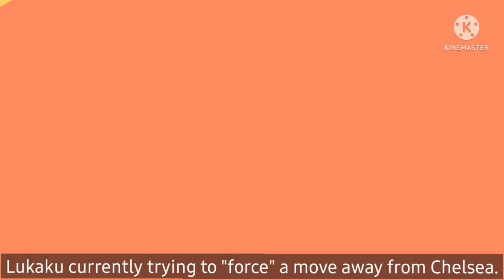🔥SHOCKING❗Lukaku wants to "QUIT" Chelsea!😲Ready to force move with a huge Pay cut!, Inter Return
Lukaku wants to "QUIT" Chelsea!😲Ready to force move with a huge Pay cut!, Inter Return

Lautaro martinez to Chelsea Sterling to Chelsea Nkunku to Chelsea Jules Kounde to Chelsea Koulibaly to Chelsea
Dembele to Chelsea 🔥Personal terms agreed with Chelsea,Board to close DEAL ASAP
Barcelona transfers
First Todd Boehly Signing!🔥Ousmane Dembele "Closes in" on Chelsea as He rejected
Chelsea reportedly close to Signing Ousmane
Barcelona transfer Todd Boehly takeover
Chelsea News Today , Chelsea Transfer News, Chelsea Universal, Talk Chelsea, Chelsea Headquarters, Standford Bridge, The Blues Forever, Chelsea Fixtures ,